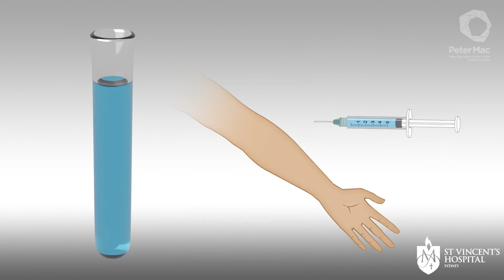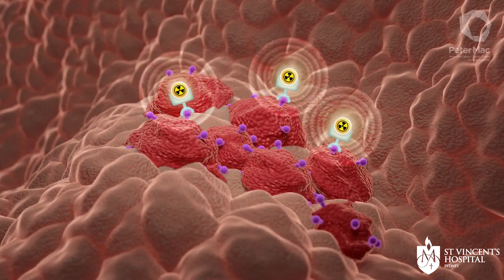Prostate Cancer breakthrough | Professor Louisa Emmett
Professor Louise Emmett explains PSMA-PET imaging, a new diagnostic approach being trialled at St Vincent's Hospital, Sydney.

PSMA-PET scans are the most sensitive scans available for detection prostate tumours - meaning that they are able to see small tumours where other types of scans miss them.

0:00 - Introduction
0:18 - How common is prostate cancer in Australia?
0:56 - What is PSMA-PET?
1:32 - How did PSMA-PET come about?